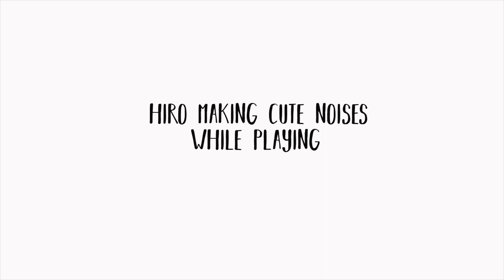Boston terrier PUPPY adorable funny SOUNDS | SUPER HIRO | Cute video dog puppy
Hiro making funny sounds during our short play, I can't really find the right word for the sounds he makes but sounds cute and funny!

L I K E ❤  the video if you enjoyed it and ❤ S U B S C R I B E ❤ to our channel.
We appreciate all the time you spend watching our videos! Cute little boston puppy Super Hiro is sending you lots of love and happiness!